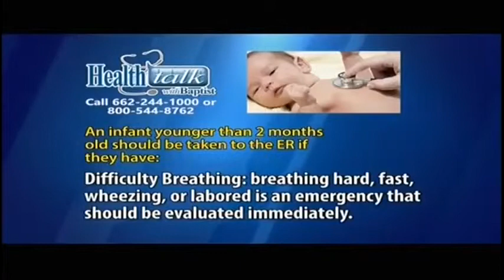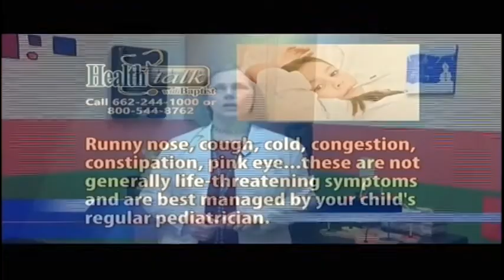Health Talk - Child Health #1 06/11/19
We discuss ER visits in tonight's Health Talk.